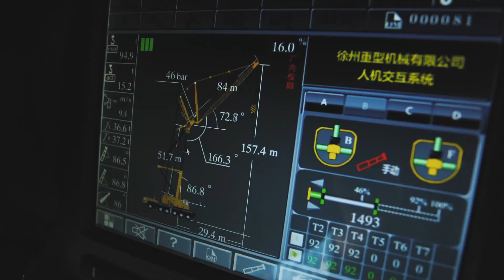XCMG XCA1600 makes a record-breaking first hoist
The world's largest all-terrain crane XCA1600 sets another world record by successfully installed an impeller at the  height of 140 meters at the Baixiang onshore wind farm project in Hebei！Click the video for this amazing process.